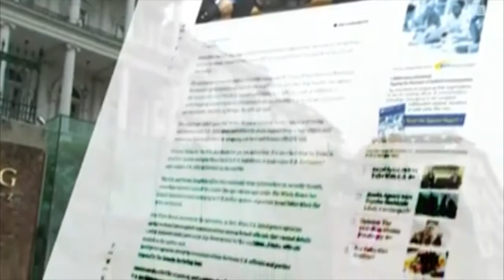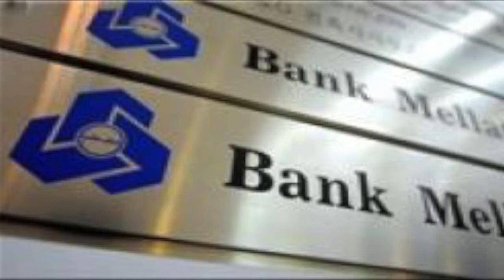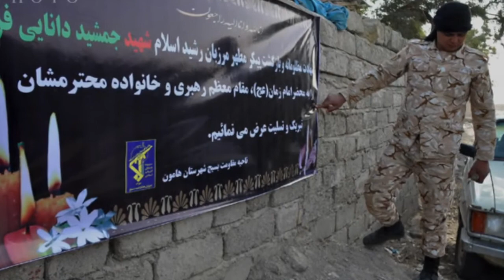آنسوی خبر پنجشنبه 6 فروردین - تلویزیون ایران فردا